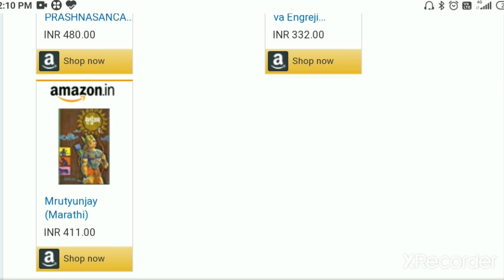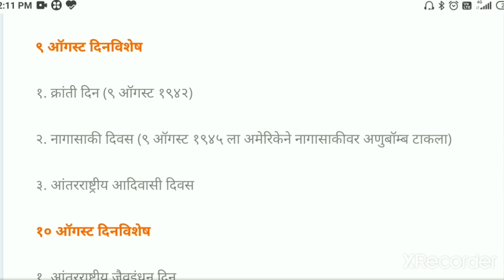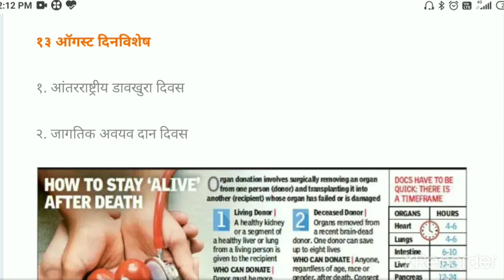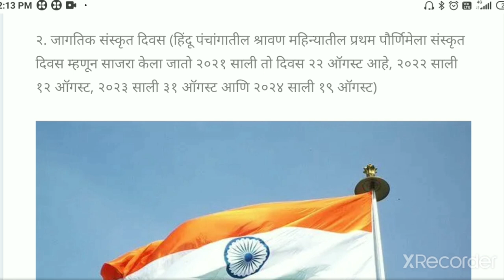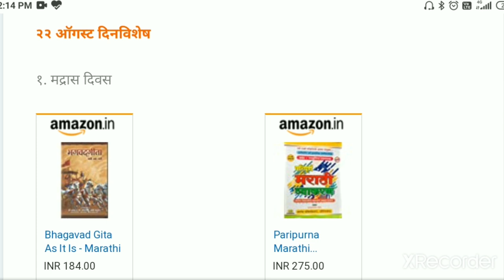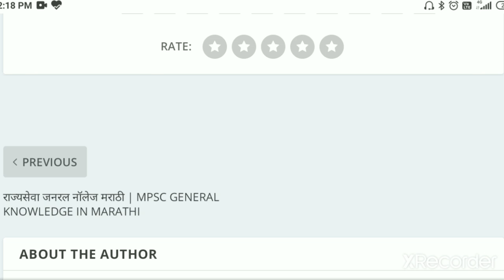ऑगस्ट दिनविशेष | August Dinvishesh | संपूर्ण मराठी | Smpurn Marathi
ऑगस्ट महिन्यातील संपूर्ण दिनविशेष | August complete dinvishesh

Ya video madhe aamhi august mahinyatil yenar sampurn dinvishesh 1 august te 30 pariyant sarv cover kelele aahe, je tumhala sarv spardha parikshanmadhe upayogi yetil.